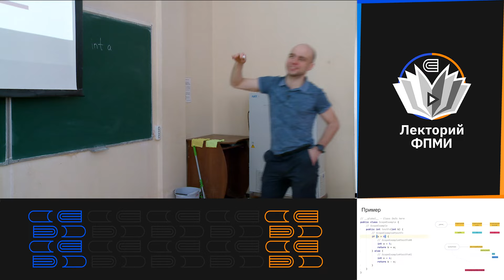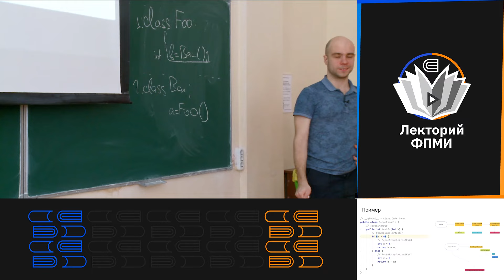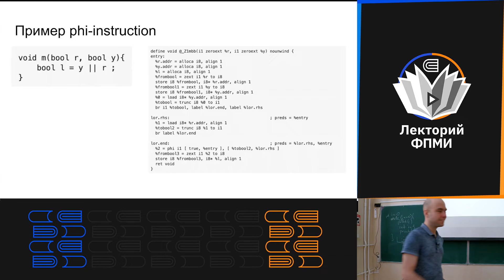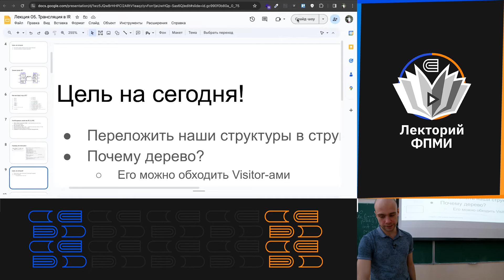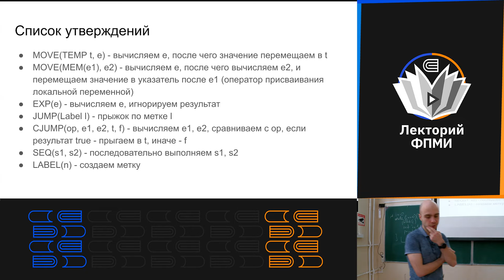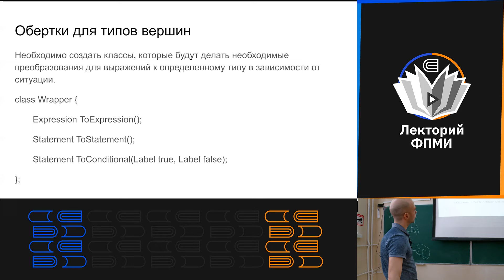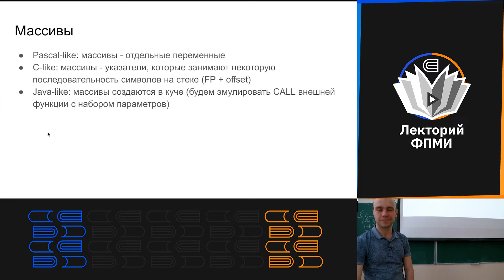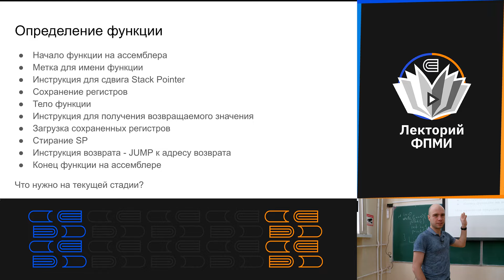Языки программирования и теория компиляции 5. Трансляция в промежуточное представление (IR)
Языки программирования и теория компиляции. МФТИ, Физтех-школа прикладной математики и информатики.

Лектор: Ахтямов Павел Ибрагимович

---Таймкоды---
00:00:00 - интро и вступление
00:00:30 - Scope Example
00:03:35 - переписываем Scope Example для C99
00:05:20 - пример нетривиальной таблицы символов
00:14:40 - тансляция в промежуточное представление, вступление
00:16:30 - зачем нужен IR, код в IR
00:19:20 - необходимые свойства IR (LLVM)
00:21:00 - пример phi-instruction
00:33:40 - список выражений и утверждений
00:42:55 - типы выражений
00:49:35 - условные выражения
00:52:30 - примитивные типы, массивы, структуры, строковые типы
01:03:00 - циклы, вызовы функций

Оператор: Георгий Татаринов
Монтажер: Вашкевич Егор